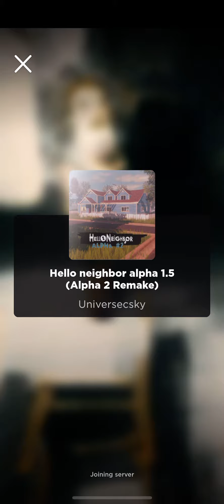Beating roblox hello neighbor fast